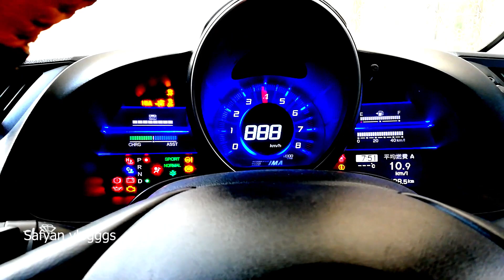Peshawar Sunday track Race (vloggg6)